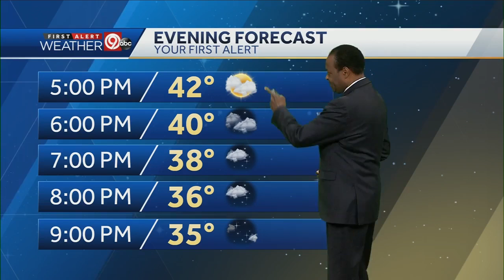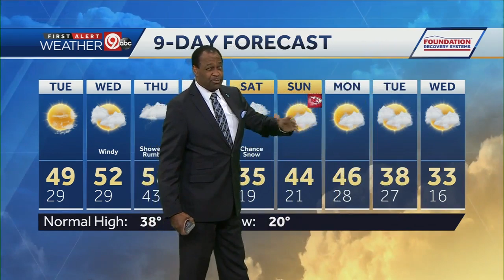More sunshine for your Tuesday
Expect another chilly night with the low dropping to the upper 20s. Sunshine returns for Tuesday with highs in the upper 40s. It will be dry on Wednesday also but temps bump up to the 50s.